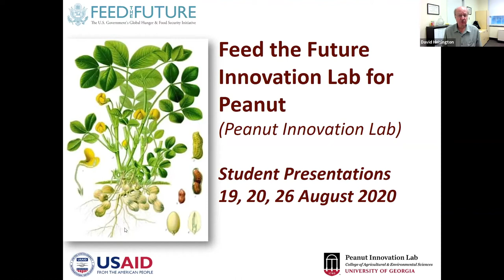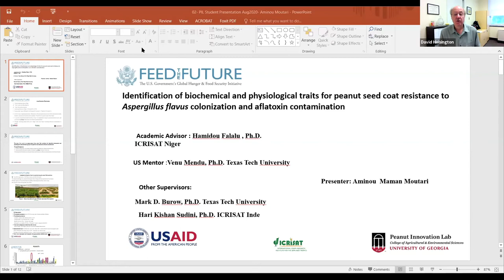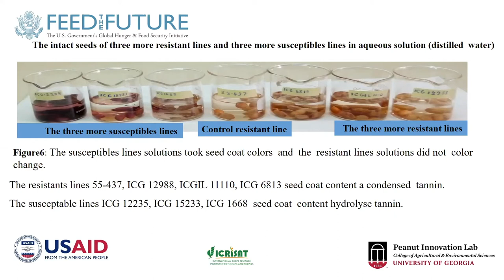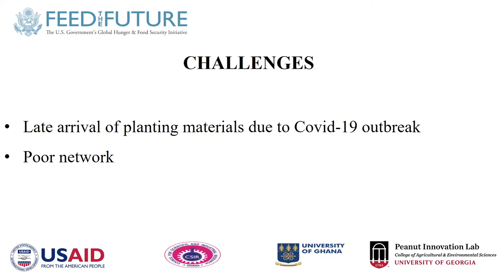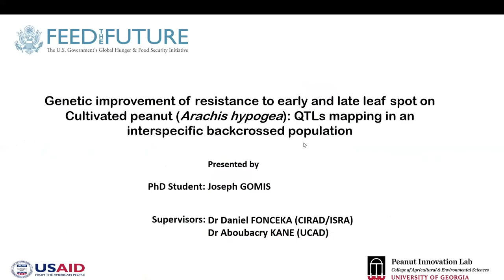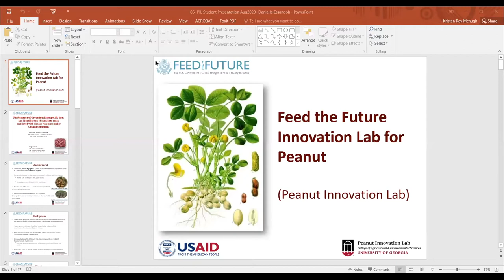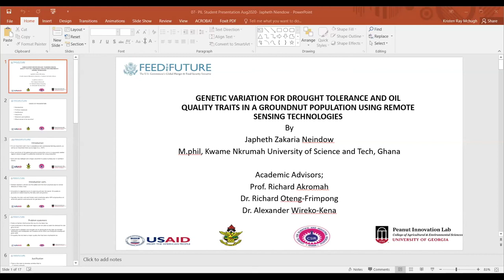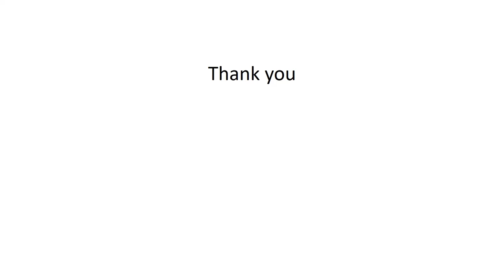Peanut IL Grad Student Presentations -- 19 Aug 2020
0:01 Dave Hoisington, director of the Peanut Innovation Lab

4:30 Martha Ruth Mirembe, Photovoice for Ugandan youth empowerment, master’s student at Makerere University, Uganda

26:39 Aminou Marman Mouta, Seed coat biochemical markers, PhD student at University Abdou Moumouni Niamey, Senegal

47:06 Emmanuel Kofi Sie, High throughput phenotyping in Senegal, Ghana and Uganda, master’s student at the University of Ghana, Ghana

1:06:35 Heynikoye Mariama, Seed coat biochemical markers, PhD student at Ado Bayero University, Niger

1:23:24 Joseph Gomis, New wild alleles to improve peanut in West Africa, PhD student at Institut Cheikh Anta Diop University (UCAD), Senegal

1:46:50 Danielle Essandoh, Novel diversity to improve peanut in East Africa, master’s student at Makerere University, Uganda

2:05:40 Japheth Neindow, Breeding for drought, leaf spot and oil, master’s student at Kwame Nkrumah University of Science and Technology (KNUST), Ghana